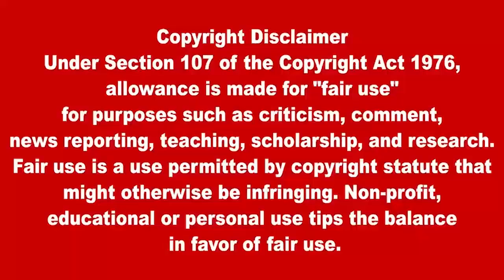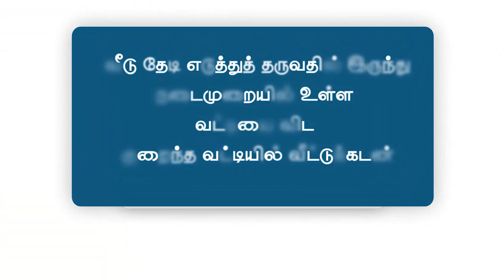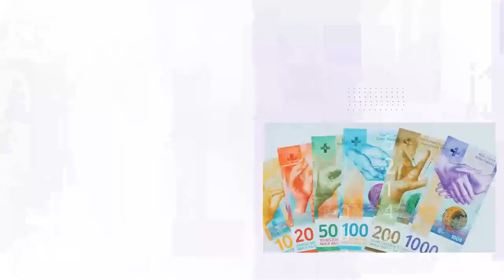13 வது திருத்தச்சட்டம் தமிழர்களின் நிரந்தர தீர்வல்ல! சுரேந்திரன் குருசாமி |TamilNews |UN |Lanka4